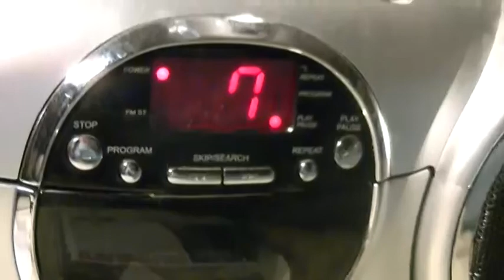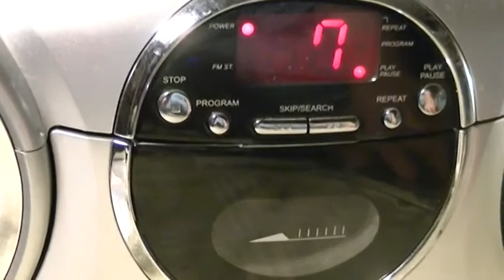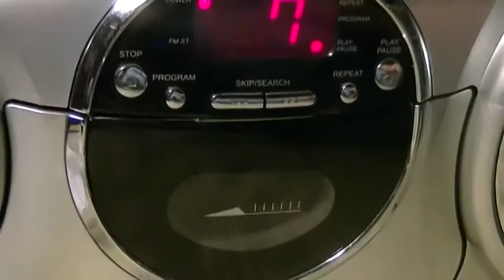BIG WHEELS SING FOR ME JOHNNY DOLLAR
#65 COUNTRY,1969.A GREAT COUNTRY TUNE THAT SHOULD OF BEEN A BIGGER HIT,